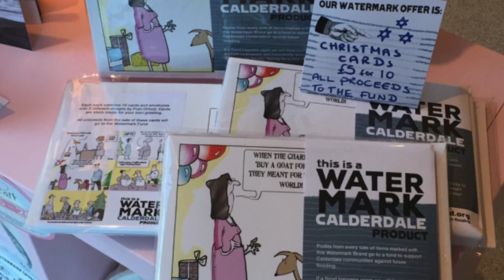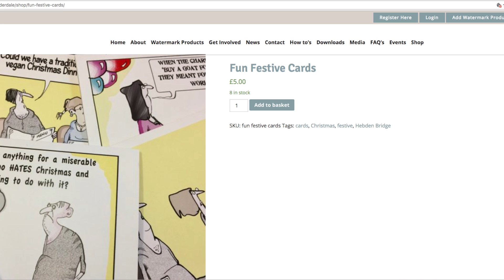Watermark Flood Fund - Mary Mooney Festive Cards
Mary was away when the Boxing Day Floods hit in Calderdale, on her return she came up with an idea to help the Watermark Fund. Mary contacted local artist Fran Orford and he agreed to create a set of festive card designs that could be sold to boost the fund.